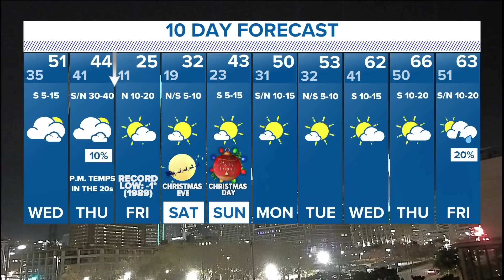DFW weather: Dangerous wind chills expected with arctic blast. What to expect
While there's barely any precipitation expected, the arctic air moving into North Texas will bring dangerously cold temperatures and wind chills.